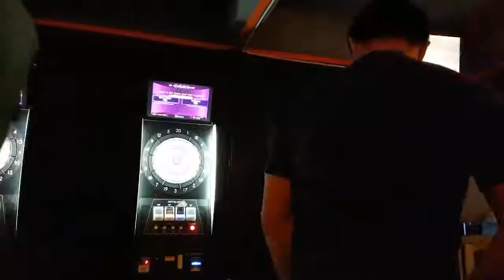Training session at Super Darts Inc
Gambit vs Magneto

I Darts Sabah